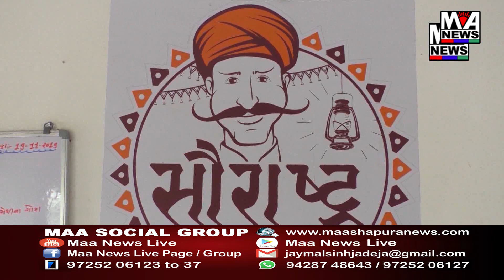કચ્છ જિલ્લા ભાજપ દ્વારા સ્વ લાલ બહાદુર શાસ્ત્રીની પુણ્યતિથી નિમિતે હરારોપણ કરાયું